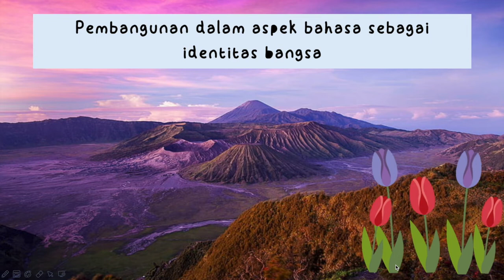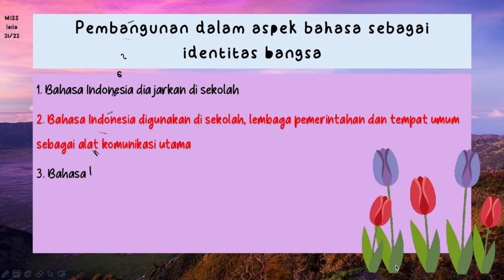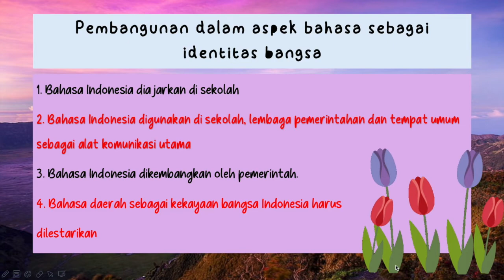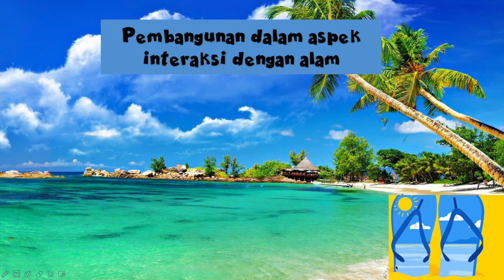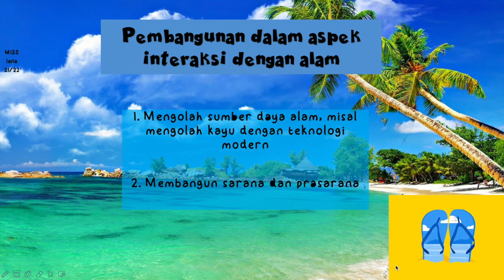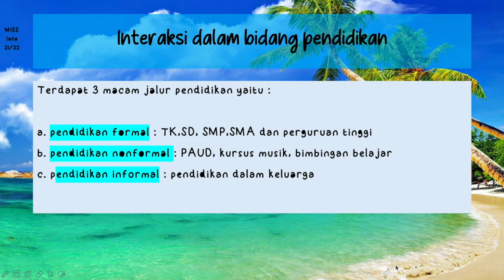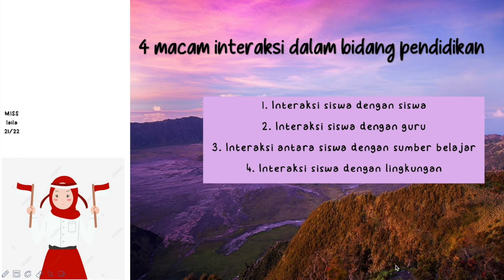Tematik kelas 5 tema 4 subtema 2 muatan ips